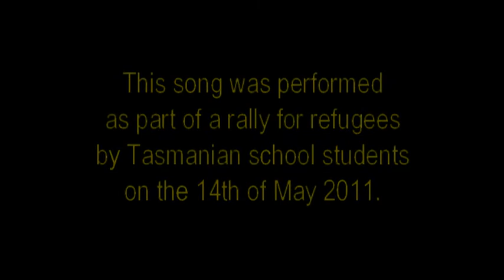"The Violence of Silence" by Tony Brennan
A song performed by Tony Brennan, forming part of a schools rally for refugees, held on the 14th of May 2011 at the front lawns of the Tasmanian Parliament House.